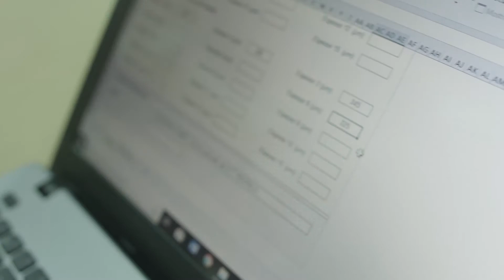Отдел Технической Поддержки | Pentrilo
наш Отдел Технической Поддержки занимается тестированием различных типов красок ведущих производителей, со всеми возможными инструментами (различные шубки валиков, волокна кистей, ...), чтобы определить "Идеальный Бином", который позволит маляру получить наилучший результат в таких важных характеристиках, как: Качество Покрытия, Отдача, Укрывистость, Брызг.